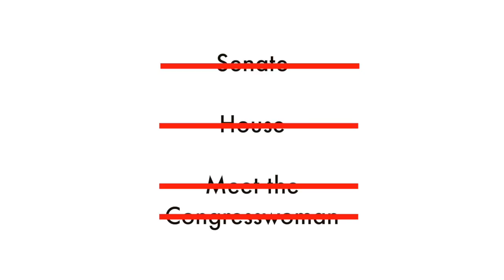VLOG: Nutrition Conferences, DC Dining | Healthfully Ever After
This is a VLOG where I take you to two nutrition conferences in Virginia and Washington DC for some Capitol Hill Senate/ House meetings. See the behind the scenes of my life as a dietitian nutritionist and come to dinner at Le Diplomate for my birthday.---CLICK DOWN FOR DETAILS

Day 2:
Make Up Bag: Missoni for Target

Carlene Thomas RDN, Healthfully Ever After, Registered Dietitian Nutritionist, Business, Healthy Living Blogger FAQ, DC Nutritionist